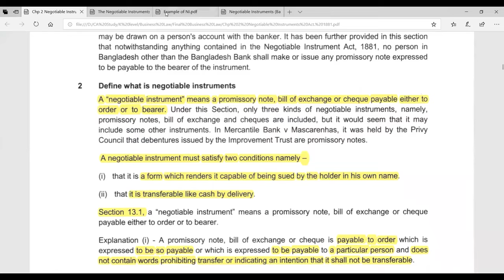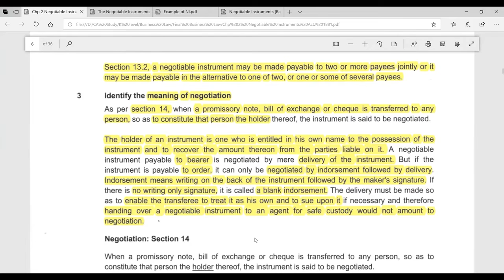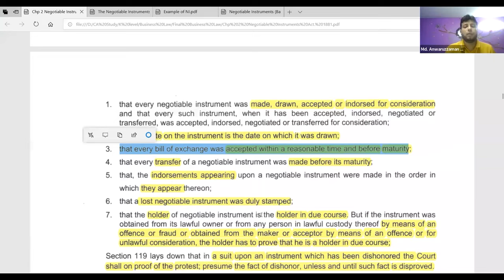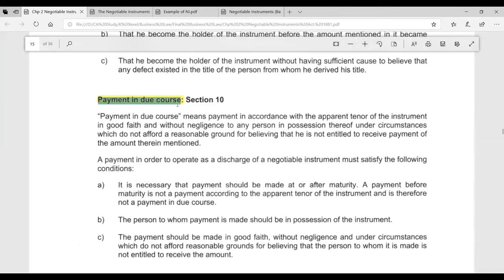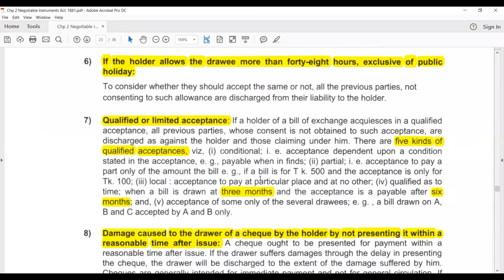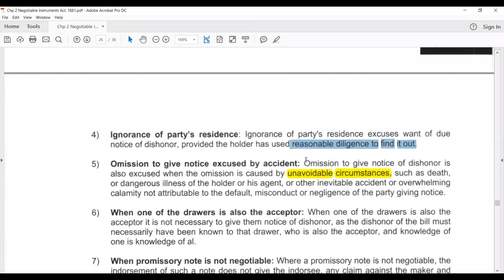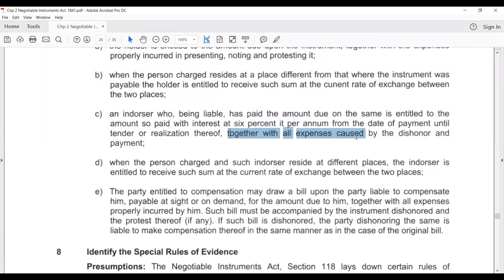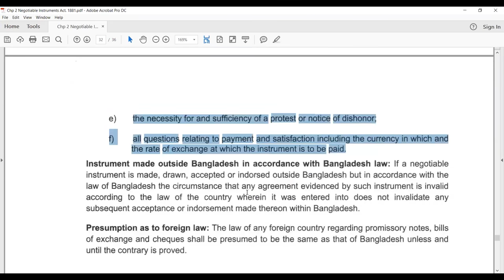CL- Business Laws- Chapter 02 -The Negotiable Instruments Act,1881-Anwaruzzaman FCA